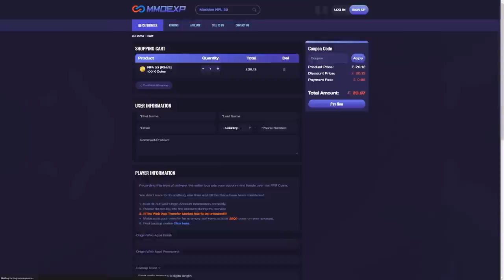USING THE NEW TOTT MESSI, MBAPPE & FLASHBACK RONALDO IN FUT CHAMPIONS!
Fifa 23, Ultimate team, TOTT, Team of the tournament, Messi, Mbappe, Flashback Ronaldo, Player Review, Review, Flashback Ronaldo SBC, Is it worth it